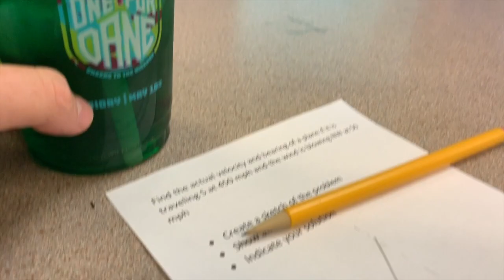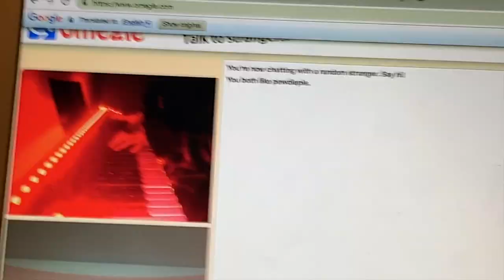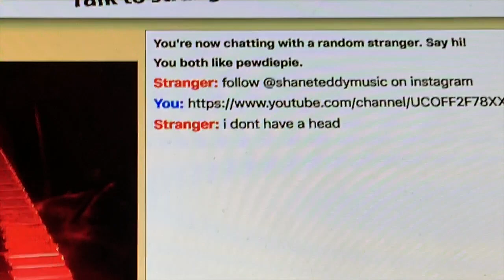cheer tryouts :)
*About me*
Age: 17
Grade: 11
Editor: iMovie
Film: IPhone XR